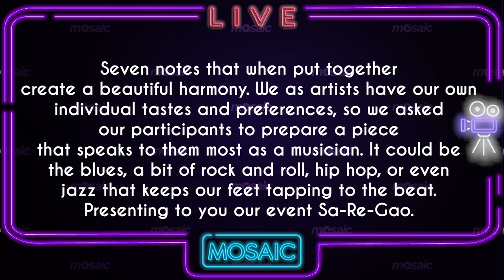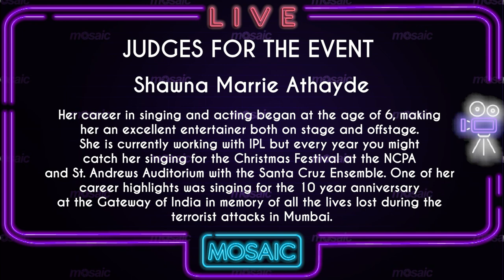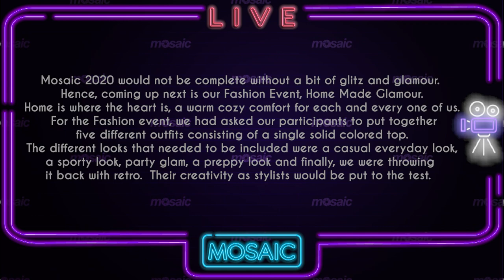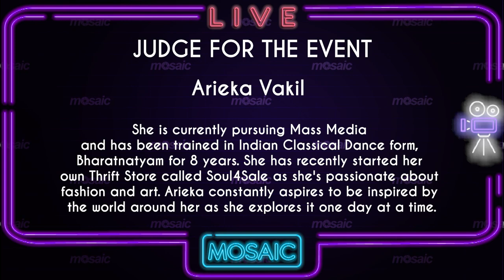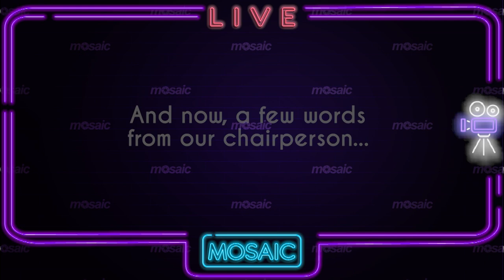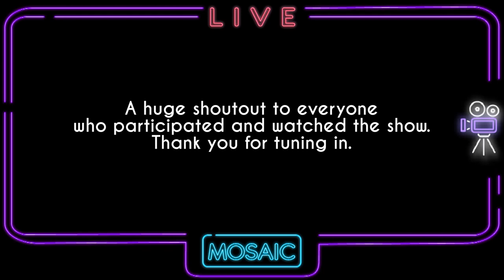Mosaic '20-21 | DAY 3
Fest Mosaic is the cultural college fest of St. Andrew's College. Music, dance, drama, fashion, sports, gaming, literary arts, photography, Fest Mosaic has it all. A remarkable combination of hard-work and talent that brings this fest alive each and every year.

For this year's theme, we thought we'd let our lenses Focus on every character present in our college, to Capture every talent brought out and finally to create a lasting Impression on you, our dear audience. That's why our logo revolves around the camera lens as it had opened up a new aperture to an online virtual roller-coaster.

Our Events for Day 3 of Mosaic'20 are Sa Re Gao (Music) and Homemade Glamour (Fashion). Our Judges for the events are Naquita Dsouza, Shawna Marrie Athayde and Arieka Vakil.

We hope y'all are just as excited as the rest of us are to see what the participants have in store for us.

Video Edited by Jonathan Mathew and Abhishek Tiwari.